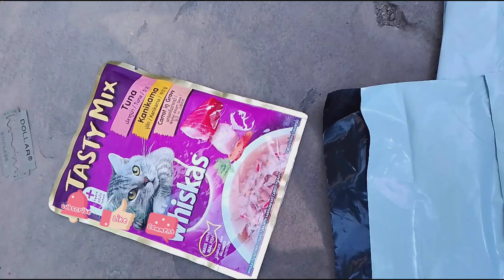free sample product unboxing India